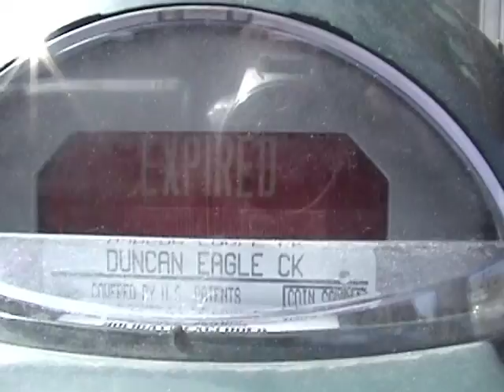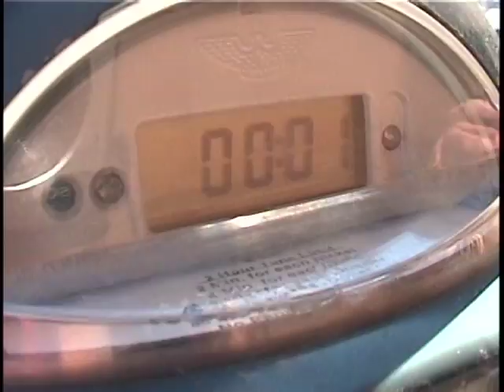Curse Of The Parking Meters Part 2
BCTN, class of 2003

Tim survives, and puts coins in other people's meters. This angers the meter man, who vows revenge.

This is not for profit. Music by The Faint.